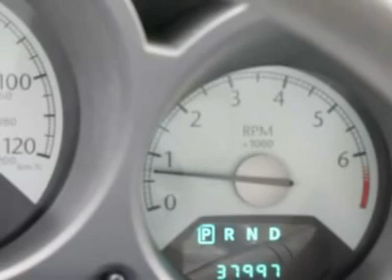2008 CHRYSLER SEBRING Littleton, CO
2008 CHRYSLER SEBRING Littleton, CO
Stock

All Around stud! You'll NEVER pay too much at Ralph Schomp Automotive! Don't pay too much for the charming-looking car you want...Come on down and take a look at this great-looking 2008 Chrysler Sebring. The quality of this wonderful Sebring is sure to make it a favorite among our educated buyers. New Car Test Drive said it ...marks a significant step up in the brand's market standing. Styling, fit and finish and ride and handling make a strong statement about Chrysler's commitment to character and quality... Here at Ralph Schomp Automotive we do things a bit differently. Wouldn?t it be nice to have a salesperson be more concerned about your needs instead of theirs? Come experience our salaried sales staff and be heard. We offer a 48 hour peace of mind return policy. All vehicles undergo an excellent reconditioning program that gets it right the first time. Most importantly, we shop our competition every day and offer our best price up front posted on the vehicle. We don?t haggle or add any surprise fees to the price like dealer handling or dealer prep. Here at Ralph Schomp, what you see is what you get! It?s that easy. Ralph Schomp Automotive. One Price, One Promise, One Customer at a time.